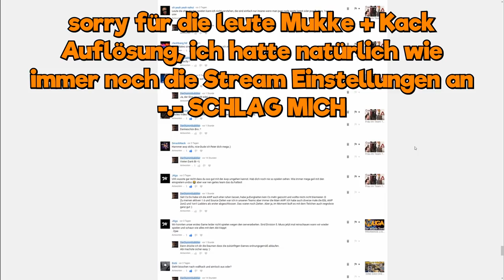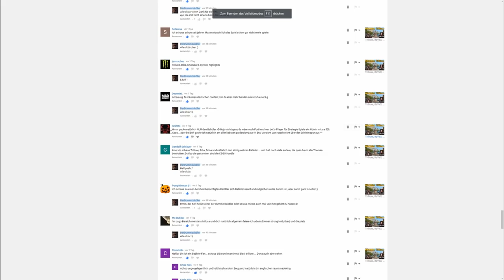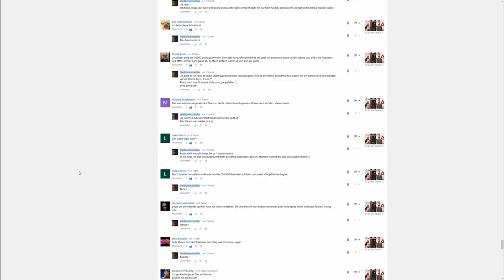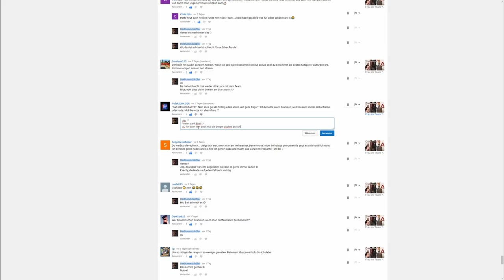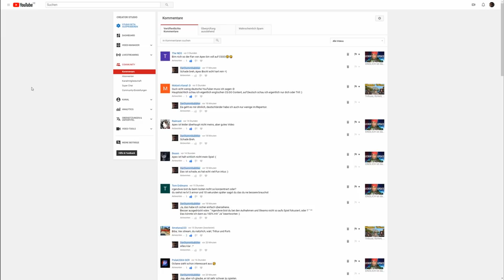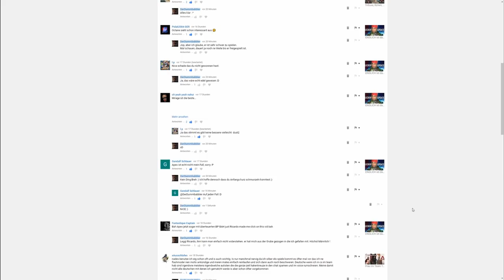Eure Kommentare | Meine Antworten | WAS MACHT YOUTUBE DA ?!